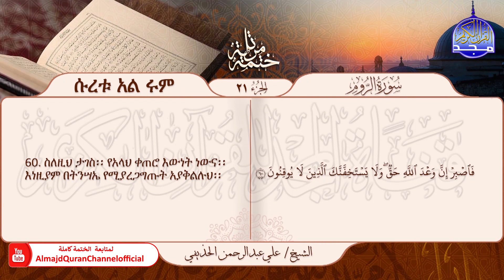الختمة المرتلة ✧ الروم ✧ مترجمة الى اللغة " الأمهرية " ✧ الشيخ/ علي الحذيفي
في هذا المقاطع المرئية
نصحبكم مع الختمة المرتلة بصوت القارئ الشيخ
علي عبدالرحمن الحذيفي
وهي ختمة قرآنية كاملة مترجمة باللغة الأمهرية ..
ويمكنكم متابعة الختمة كاملة عبر هذا الرابط